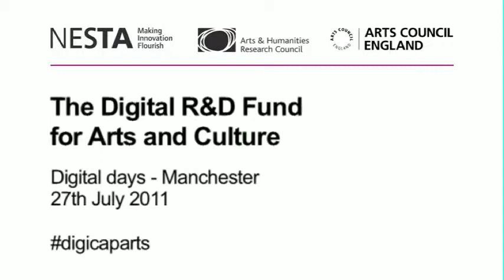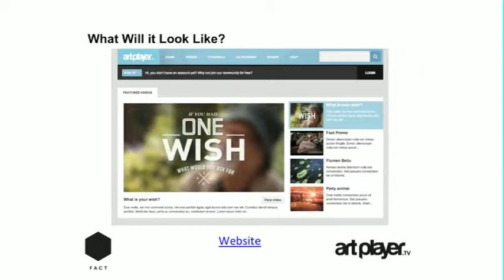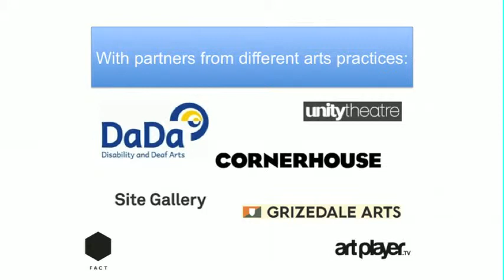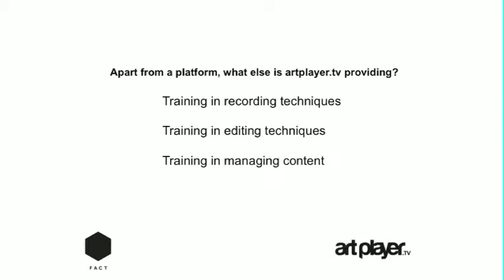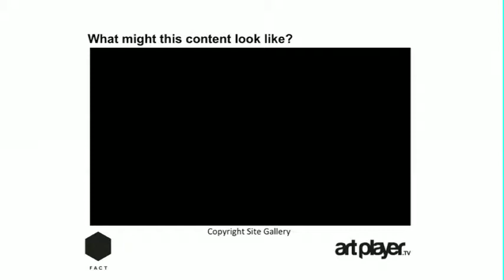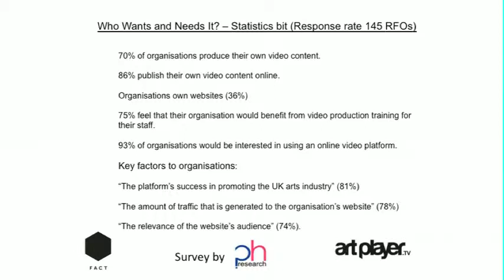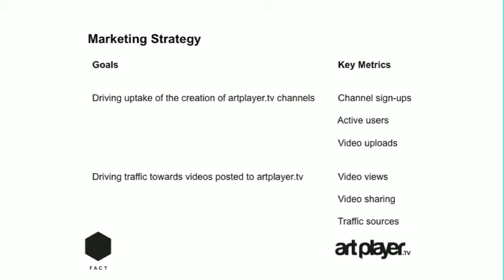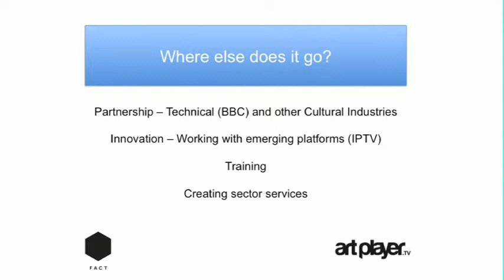Case study: artplayer.tv - Digital R&D Fund: Digital Day (Manchester)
Case study: artplayer.tv
Roger McKinley, Production Manager, FACT
Dave Moutrey,  Director and Chief Executive, Cornerhouse

Preparing for Internet TV and creating opportunities for venues and artists

On 7 June 2011 Arts Council England, the Arts and Humanities Research Council (AHRC) and the National Endowment for Science, Technology and the Arts (NESTA) announced a new £500,000 Digital R&D Fund for Arts and Culture, for projects that harness digital technologies to connect with wider audiences and explore new ways of working. Project proposals will focus on six key ares: six areas: user-generated content and social media; distribution; mobile, location and games; data; resources; and education and learning. The Digital days aim to: - encourage new partnerships and collaborations between arts and cultural organisations and technology companies - inform participant about opportunities of using digital technologies - provide information on the Digital R&D Fund for Arts and Culture.